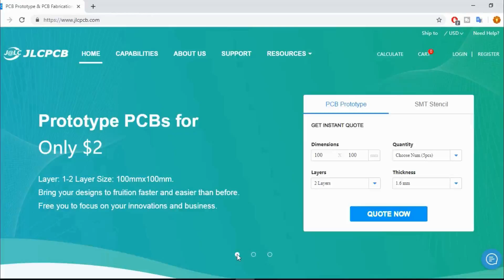Free Electricity Generator 9V to AC 220V Energy Light Bulb Magnetic Generator With Drill Machine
Prototypes PCBs for only $2

Free Electricity Generator 9V to AC 220V Energy Light Bulb Magnetic Generator With Drill Machine test
Today’s Deals,amazon=
Fire TV Stick 4K
Apple iPad(Latest Model)
Kindle Paperwhite Special Offers
Light Bulb=
Video Games=
Audio and Accessories=